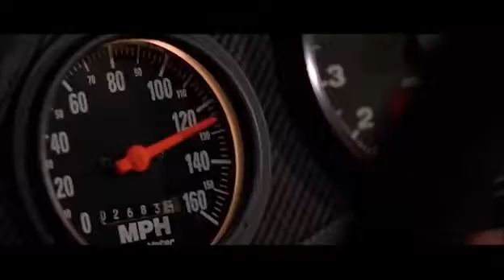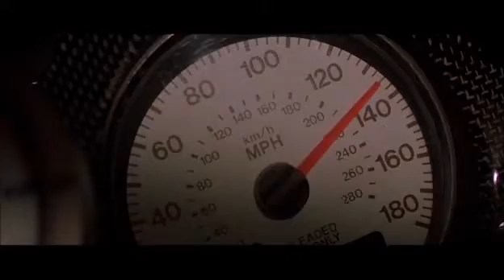free kodak black type beat 2021~ free ~ glokknine type beat 2020 free ~ no tags (prod. 2thicc)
ig @prod2thicc { sub! }

"mix" 130 bpm

free kodak black type beat no tags ~ free ~ glokknine type beat ~ no tags ~130 bpm prod. 2thicc

tags (ignore)